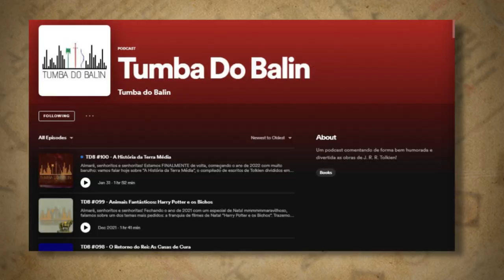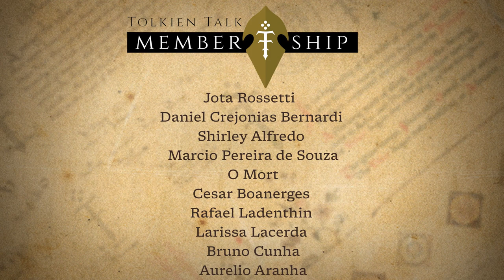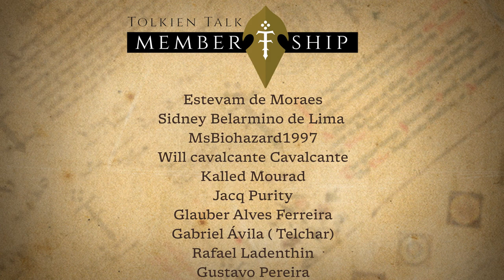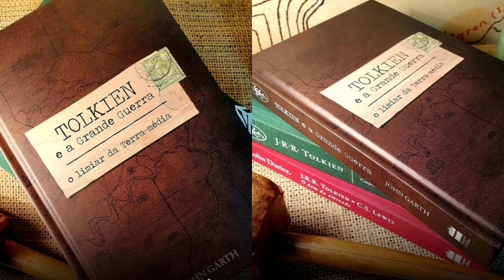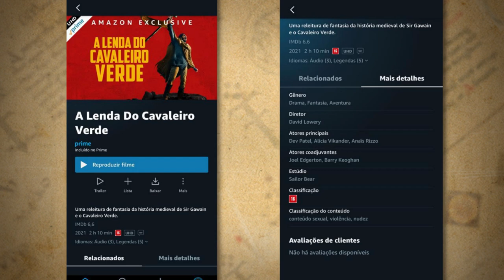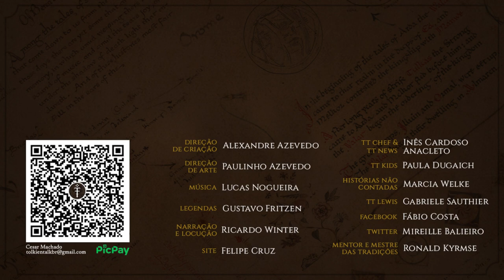Notícias Janeiro 2022: The Rings of Power, Tolkien e a Grande Guerra e muito mais! | TT News 70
O ano não podia começar de melhor forma! Foi finalmente revelado o título oficia de LOTRonPrime! A série do Prime Vídeo tem o título “The Lord of the Rings: The Rings of Power”! O título foi relevado com um teaser artesanal com a narração de Morfydd Clark.
Começou também a pré-venda de “Tolkien e a Grande Guerra” de Garth e foi revelado “O Silmarillion” da Nerdstore, uma edição exclusiva de Luxo! Confira estas é mais notícias sobre J.R.R. Tolkien e a sua Terra-média!

CONFIRA TAMBÉM!

Compre “Tolkien e a Grande Guerra” através dos links do TT:
Amazon (físico)
Amazon (e-book)

MÍDIAS SOCIAIS

TRILHA SONORA

Músicas: Angevin, Acrossing the Valley

TAGS E HASHTAGS:

LOTRonPrime, Prime Video, Amazon, Tolkien, J.R.R. Tolkien, Tolkien Talk, The Lord of the Rings: The Rings of Power, John Garth, Tolkien and the Great War, Tolkien e a Grande Guerra